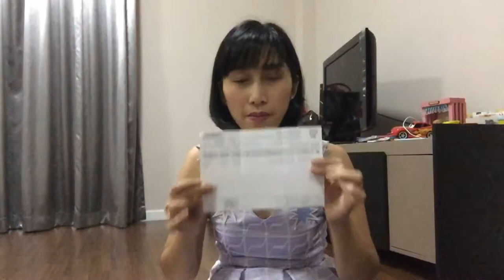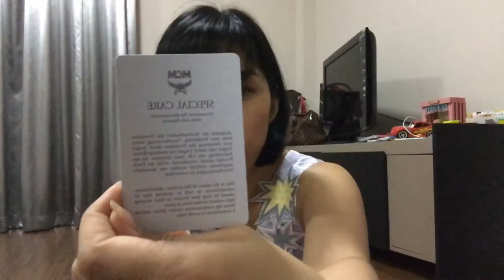กระเป๋า mcm รุ่น Milla Small Cross Body Bag สีชมพู ภาษาไทย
รีวิวกระเป๋า mcm รุ่น Milla Small Cross Body Bag สีชมพู ภาษาไทย
สวัสดีค่ะ คุณสาวๆ ต้องบอกก่อนนะคะว่ากระเป๋า MCM กอล์ฟไม่เคยใช้
วันนี้จะมารีวิว กระเป๋า MCM ใบแรกของตัวเองกันค่ะ

ก่อนอื่นเรามารู้จักแบรนด์นี้กันก่อน
ผู้ก่อตั้งคือคุณ Michael Cromer เมืองมิวนิกของประเทศเยอรมันตั้งแต่ปี 1975 และเมื่อปี 1994  ทางคุณ Sung-Joo Kim ที่เป็นคนเกาหลี ได้ซื้อกิจการ ภายใต้การบริหารบริษัท Sungjoo Design
ปี 2005 เขาก็ได้เปลี่ยนชื่อแบรนด์ Mode Creation Munich MCM นี้ถือว่ายเป็นแบรนด์ของชาติเกาหลี และก็กำลังโด่งดัง เป็นแบรนด์ที่ ดารา คนดังทั้งไทยและต่างประเทศ ใช้กันอย่างแพร่หลาย